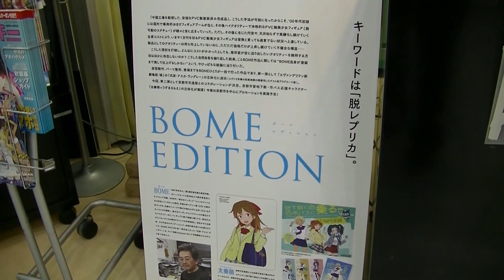864,000円フィギュア! 太秦萌 ボーメエディション第2弾！ 864,000 Yen! Uzumasa Moe - BOME Edition @ Kaiyodo Hobby Lobby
I was at Kaiyodo Hobby Lobby today and I saw this display.  It's a great figure! but what surprised me was the price! Its 864,000 yen! (Roughly $8000 US depending on the exchange rate) Anyway, it is expensive!   The reason why it is so expensive is that the actual designer BOME did all the work on it from start to finish.

This girl Uzumasa Moe was a campaign character for the Kyoto Municipal Transportation Bureau.  The led campaign promoting the Subway system in Kyoto city!